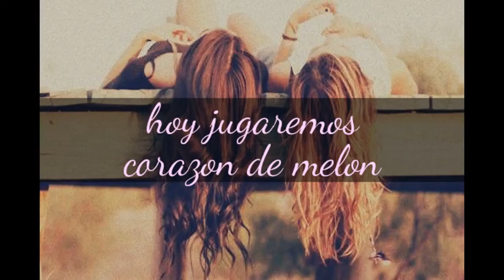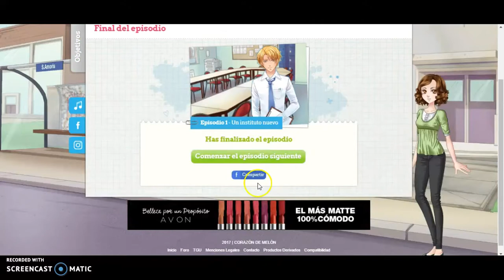corazon de melon/episodio 1/ruta castiel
denle like para mas corazon de melon